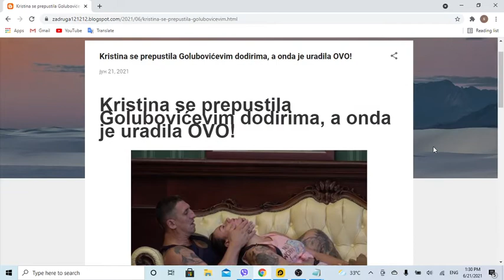Kristina se prepustila Golubovićevim dodirima, a onda je uradila OVO